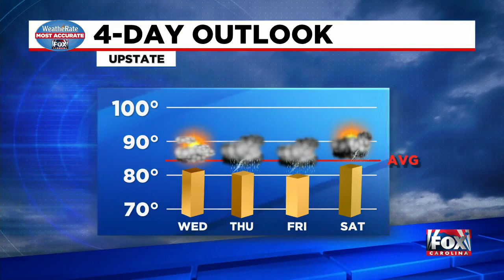News update from FOX Carolina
Body found along road in Spartanburg County and a missing 82-year-old man in Laurens Co. has been located and is safe. Plus a look at the forecast.